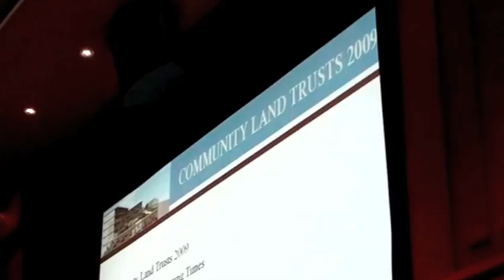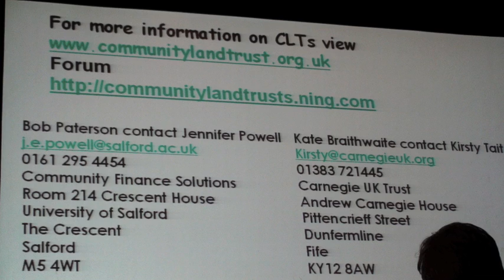Community Land Trusts Convention 2009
An English movement emerges...